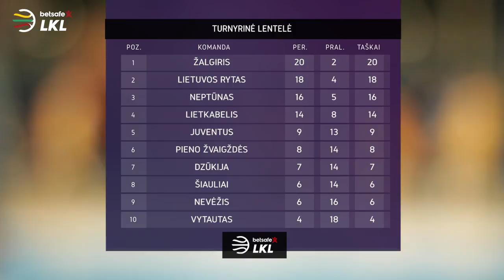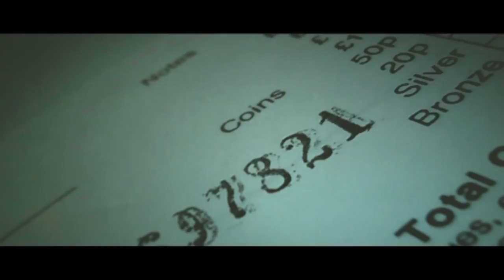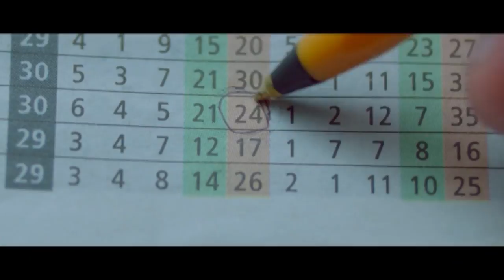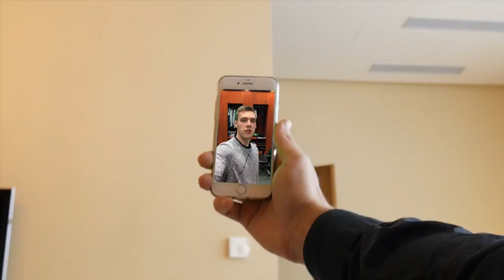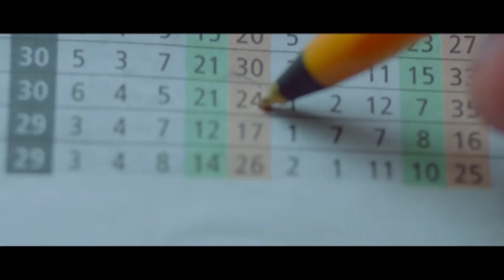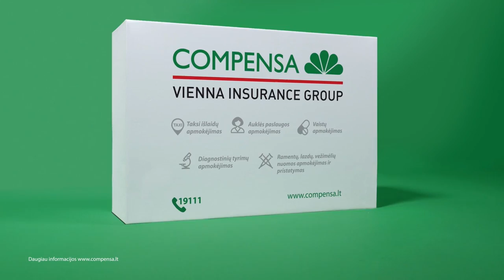„Betsafe–LKL“ rungtynės: „Šiauliai“ - „Dzūkija“ [2018-02-07]